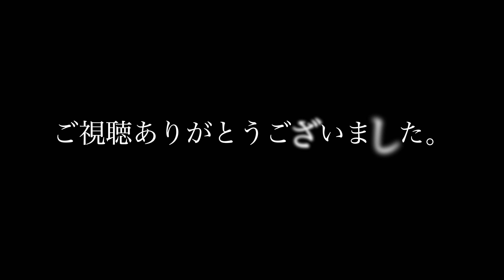ワンタッチで脱着可能！ ORTRIEBの自転車用クーラーボックス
オルトリーブ の展示ブースでラックボックスという自転車のラックに取り付け可能なクーラーボックスを見せてもらいました。